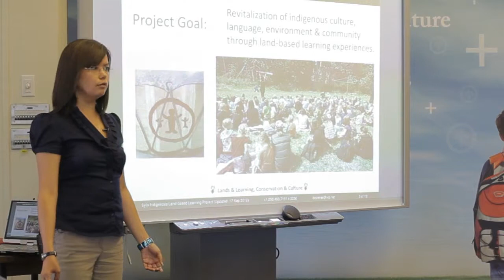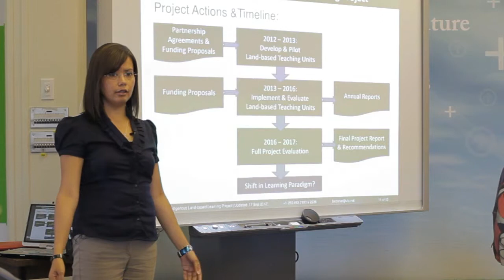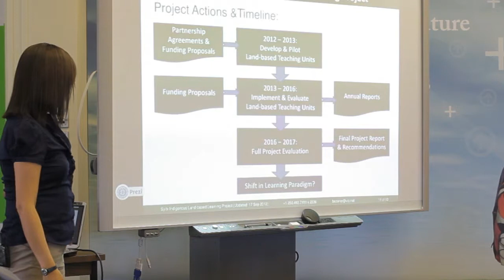Innovations In Teaching: School District 67